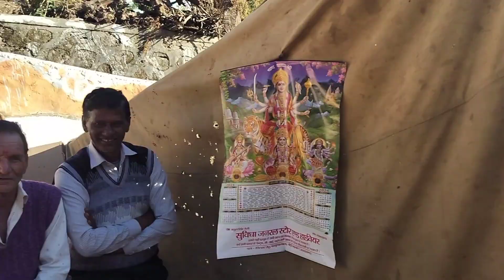राज तिलक मनाया धूम धाम से,भाग 2